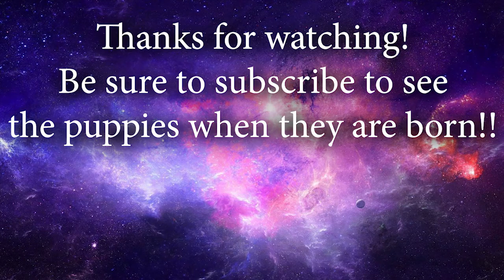Pug Puppies Moving Inside Mum | *MUST WATCH*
Hey everyone,
Gizmo is one day away from her due date :)
In this video you can see her puppies moving around inside her tummy.
Gizmo is a Merle pug with one blue eye and one brown eye.
We are super excited to meet them, not long now!!